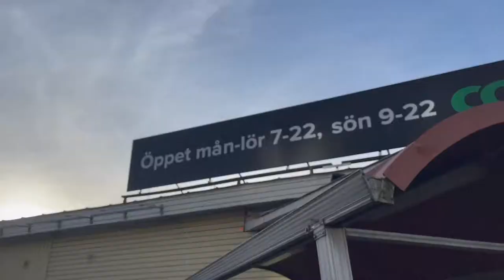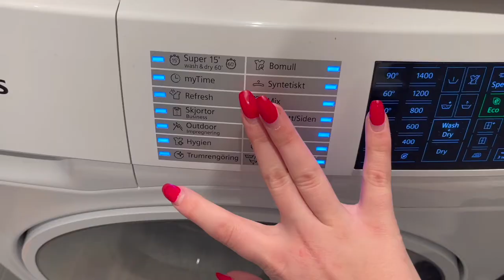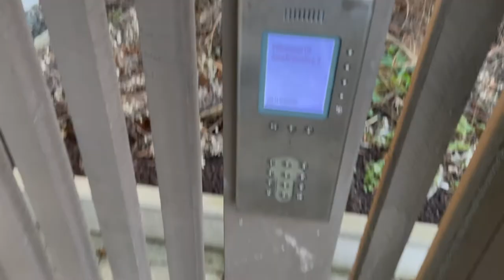I skolan på helgen l vlogg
Tack för ni titta :)